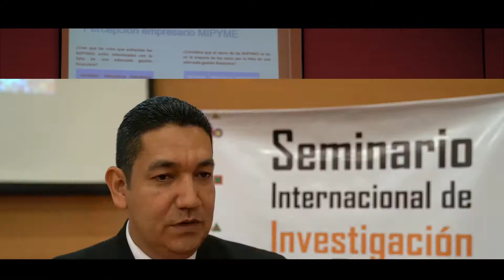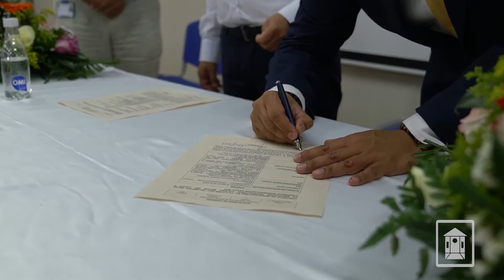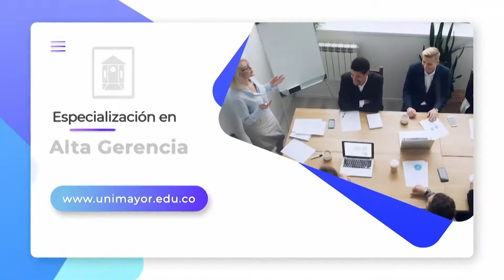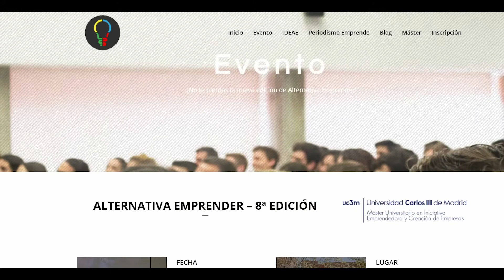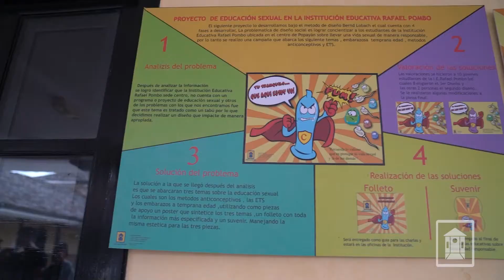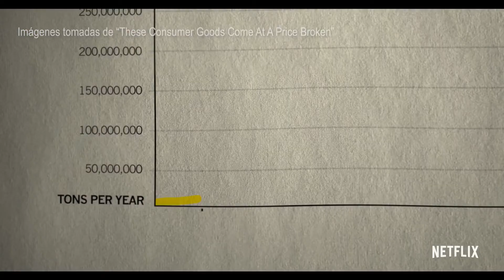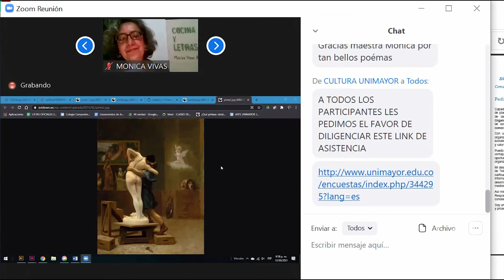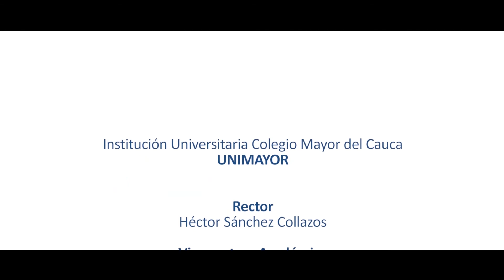CAMARÍN TV - Edición: 18 - 03 - 2021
Las emisiones cuentan con el apoyo del Canal 29 de la Fundación EMTEL de Popayán, y se realizan todos los jueves a las 7 p.m. Encuentra todos los capítulos en Facebook y YouTube. ¡Conéctate y comparte!

0:00 Bienvenidos a Camarín TV.
01:07 Luego de un arduo, minucioso y responsable proceso licitatorio inició la obra de construcción de la nueva sede de UNIMAYOR, ubicada en el norte de Popayán.
05:50 La nueva sede UNIMAYOR es un ambicioso proyecto que se hace realidad. La Institución crecerá en infraestructura, así como también en cobertura estudiantil y oferta académica.
09:21 Un Café con… Ing. Claudia Patricia Muñoz Guerrero, Secretaria Académica Facultad de Ingeniería UNIMAYOR.
16:45 Panorama Institucional: Llega la 8ª edición del Concurso de ideas de negocio, IDEAE. – 22 proyectos fueron presentados en la convocatoria de Proyección Social UNIMAYOR. – El 24 de marzo se desarrollará, Catedra Abierta: El desarrollo de la Inteligencia Emocional en las Organizaciones.
19:00 Estudiantes, principalmente de la Facultad de Arte y Diseño de UNIMAYOR, son convocados a ser parte del Semillero de Investigación Crisálida.
21:28 Recomendado de la semana: Día mundial de los derechos del consumidor, Documental “Sociedad de Consumo”
25:06 El área de cultura de Bienestar Institucional y la Biblioteca Jaime Macías de UNIMAYOR realizaron, con gran participación virtual, el Recital Poético: Erotismo y Sensualidad Desde Las Artes.
27:26 Agenda Institucional, prográmate con UNIMAYOR.
28:24 Despedida.